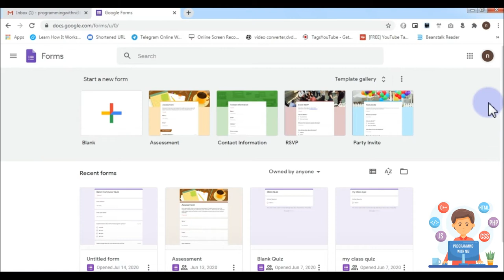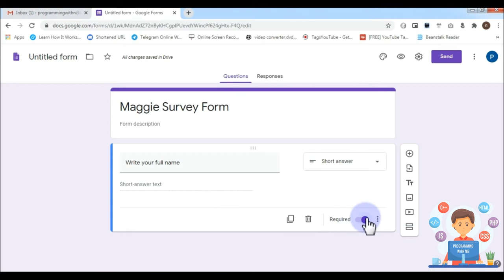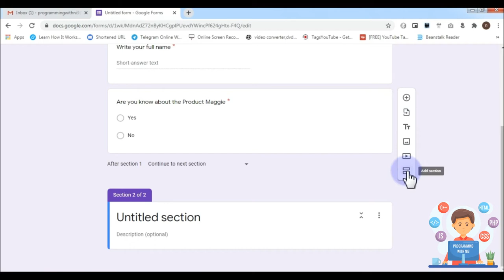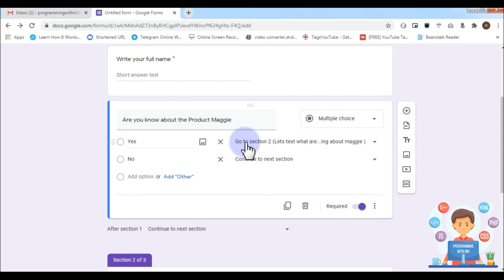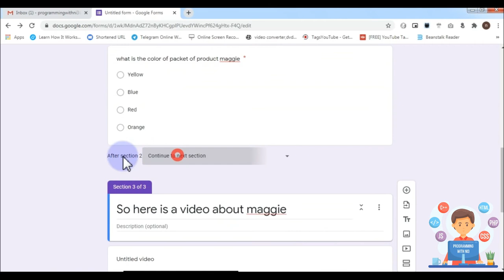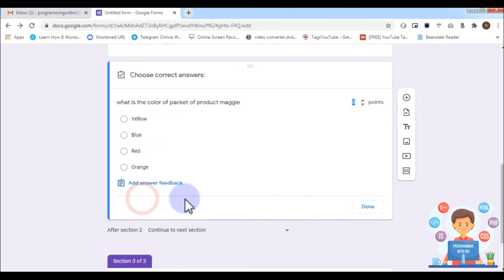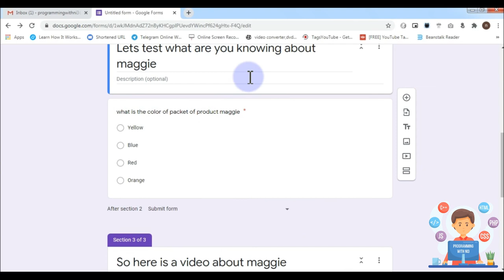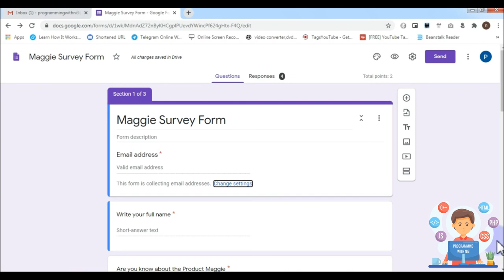Google Forms Advance Settings - Conditional Questions Based On Answer, If Yes Then Go to Section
Google Forms - Conditional Questions Based On Answer, If Yes Then Go to Section